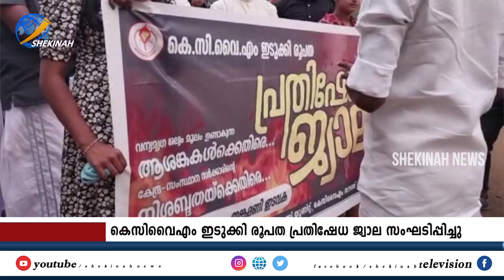കര്‍ഷകര്‍ക്കായി യുവജങ്ങള്‍ തെരുവിലിറങ്ങിയപ്പോള്‍ പാംപ്ലാനി പിതാവ് കൊളുത്തിയ തീ കത്തിപടരുന്നു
കര്‍ഷകര്‍ക്കായി ഇടുക്കിയില്‍ യുവജങ്ങള്‍ തെരുവിലിറങ്ങിയപ്പോള്‍
പാംപ്ലാനി പിതാവ് കൊളുത്തിയ പ്രതിഷേധ തീ കത്തിപടരുന്നു

Idukki Vision  Channel No:51
Bhoomika :52
Malanad Vision  :56